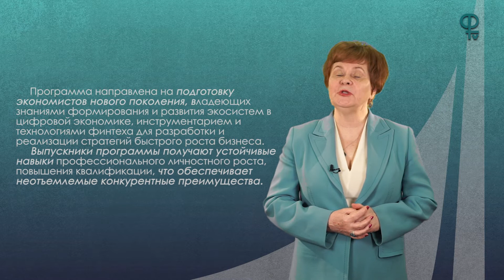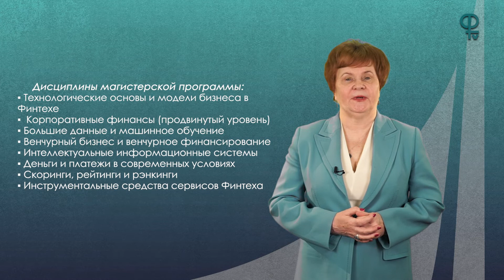Финансовые технологии в бизнесе/Магистратура/М.А. Федотова/Приемка 2022